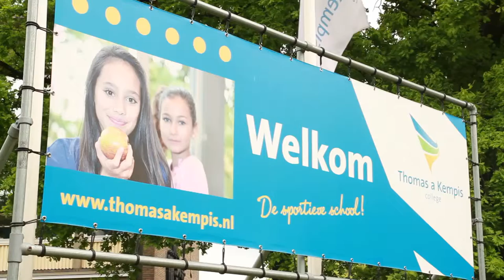Trailer Thomas a Kempis College Zwolle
Sportief leren en excelleren op het Thomas a Kempis College in Zwolle!
Het Thomas a Kempis College is een brede scholengemeenschap voor gymnasium, atheneum, havo en vmbo-tl in Zwolle.